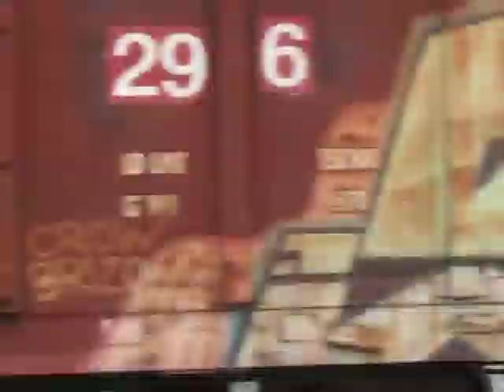NS1072 mid dpu carrying a manifest